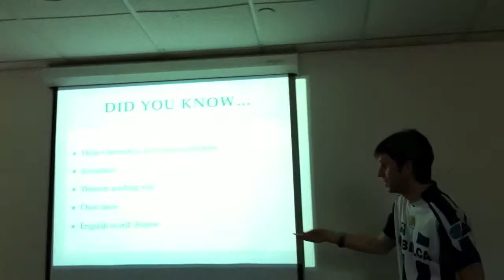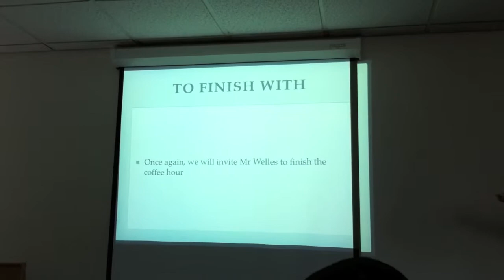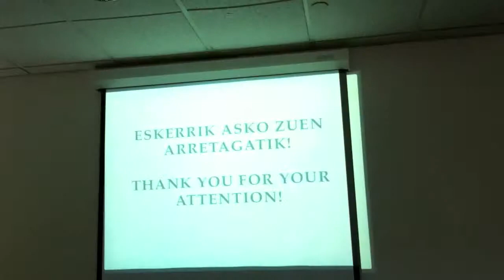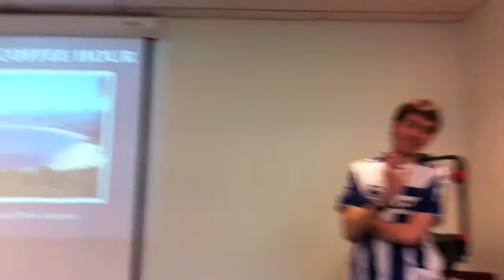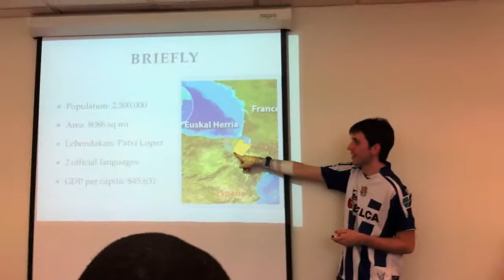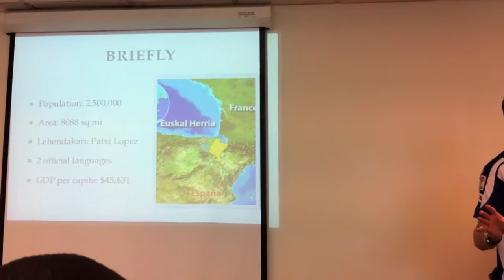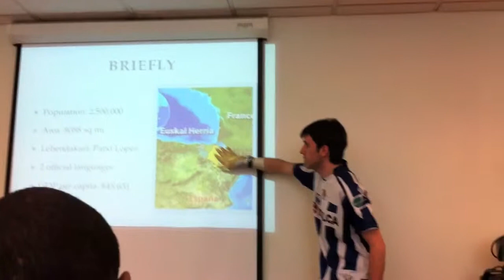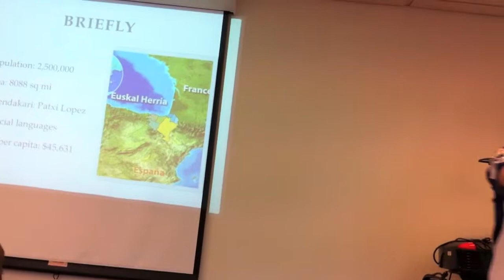Basque Country Coffee Hour Part3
Basque Country Coffee Hour in Wheeling Jesuit University.